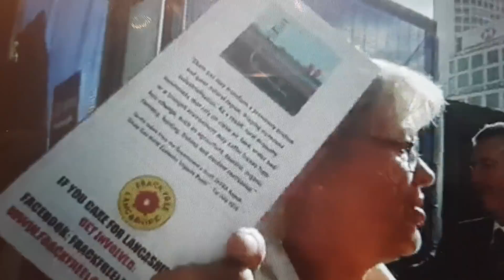Vile Tina Louise Rothery attacks mother of suicide victim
WATCH as Tina Louise Rothery, the anti-fracking Occupy activist, confronts a female delegate attending the Tory Party conference in Birmingham. Tina is a vile, disgusting excuse for a human being. This is unforgivable. It's time the media stopped letting her pretend she's some sort of caring mother and grandmother, this shows once and for all that she's anything but.